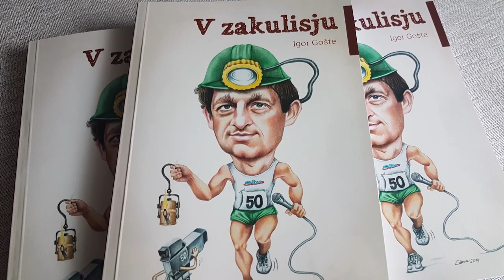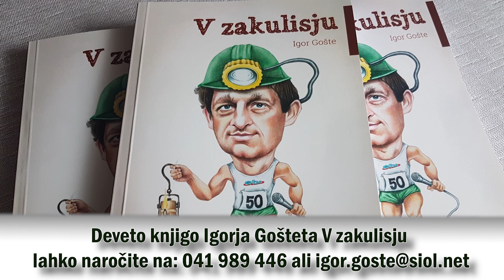MED RUDARJI: PROMETEJ, POMNIK RUDARJEM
Tokratna oddaja je bila posneta v trboveljskem podjetju Kovit, v eni izmed proizvodnih hal, kjer se po dolgih tisočletjih znova „rojeva“ Prometej. Prav je, da med spremljanjem te oddaje tudi vi prisluhnite vsaj približno, kakšni kovinski zvoki spremljajo kiparja Zorana Pozniča in delavce Kovita pri oblikovanju Prometeja, tega osem metrskega kipa, ki bo verjetno še letos stal na Šicbergu (Ostri vrh) in ponosno gledal v trboveljsko dolino, ki je bila v preteklosti močno zaznamovana z rudarstvom in industrijo. Medtem, ko je rudarstvo umrlo, se je industrija po kratkem zatonu ponovno prebudila. Tako kot se je po dolgem obdobju, ko je bil vklenjen nekje v kavkaških gorah, ko ga je rešil Heraklej, ponovno prebudil  tudi Prometej.
Dolgoletni direktor Delavskega doma Trbovlje, tudi nekdanji minister za kulturo, predvsem pa kipar in mentor mnogih umetnikov mag. Zoran Poznič je uvodoma spregovoril o svoji primarni družini, o življenju v Trbovljah, šolanju, svojemu delo v Delavskem domu, na ministrstvu, seveda pa v nadaljevanju največ, zakaj in kako nastaja Prometej.
Kdo pa je Prometej?  Ko je postal Zevs vrhovni poglavar bogov, je Prometeja zadolžil, naj poskrbi za ljudi. Prometeju se je zdelo, da je najpomembnejše darilo ljudem ogenj. Tako bi človek postal vladar nad živalmi. Ne da bi Zevsa vprašal za dovoljenje je ukradel večni ogenj z Olimpa, ga prinesel  na zemljo ljudem in jih poučil, kako ga naj uporabljajo in skrbijo zanj. Zevs je kmalu zvedel za krajo. Zelo se je razjezil. Ogenj je zaukazal spet prinesti nazaj na Olimp. Toda Prometej je bil dovolj pogumen, da je ogenj ukradel še drugič in ga ponovno prinesel ljudem. Zevsa je to tako raztogotilo, da se je odločil, da kaznuje Prometeja na najbolj grozovit način. Dal ga je vkleniti v verige in pribiti na skalnato pečino v kavkaških gorah.  Neznanskega trpljenja je Prometeja rešil šele  Heraklej.
Ob koncu pogovora nam je Poznič povedal, kako bodo Prometeja iz proizvodne hale  premestili na dober kilometer oddaljen Špicberg, kar bo zagotovo velik zalogaj. Sploh še, ker ga bodo premestili v celoti in ne po kosih, kot so sprva predvideli. Spregovoril je tudi o Marjeti Hribar, ki bo Prometeju dala srce.
Kakšno bo to srce je v zadnjem delu oddaje povedala še Hribarjeva, s katero smo pogovor o njenem sodelovanju s Pozničem posneli v njeni delavnici na Izlakah. Zanjo Poznič pravi, da ni lokalna umetnica, ampak globalna umetnica. „Ona je zvezda, ki vzhaja.“ Kar drži, saj je tista, ki je znala zasavskemu premogu dati nove dimenzije.
Za konec še besede Pozniča: „Lahko rečem, da je res en fascinantni občutek, da počnemo nekaj, kaj je del nečesa veliko večjega, kar je del dvesto petdesetletne zgodovine nas vseh: ponosa, trpljenja, krvi in znoja. To je velika odgovornost. Prometej v prispodobi v današnjem času je rudar, ki je šel v peklenske globočine materi zemlji, bogovom, peklenščku  ukrasti energijo, jo prinesel ven in jo delil z vsemi. Tako kot nekoč Prometej, ki je bogovom vzel ogenj in ga dal ljudem.“
Igor Gošte